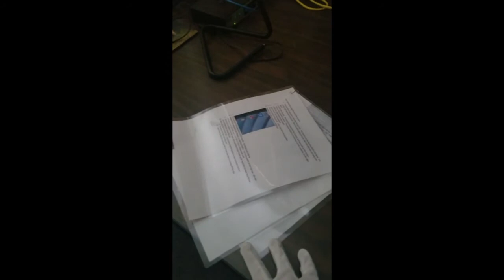Researching During the Covid-19 Pandemic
During the Covid-19 pandemic, HSMC has switched to admission by appointment only. We created a short video to show you what you can expect from your 2 hour research appointment with us.

Funding for this video is provided by PHC and NEH as part of the CARES Act of 2020.